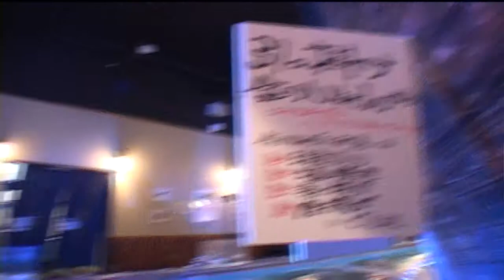愛娘 あいにゃん Vol 5. Ai Nyan Vol 5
愛ちゃんの愛娘Vol 5

小愛的愛娘 Vol5。小愛的愛娘 Vol 6。愛娘是聲優Wave轉門為小愛製作的專屬電視節目，主題是小愛參加各種挑戰。本次，小愛挑戰釣魚海鮮店，可以吃到釣到的魚做得料理哦！

Ai-chan's Ai Nyan Vol 5.Ai-Nyan is a special TV program solely made for Ai-chan by Seiyu-Wave. The theme of Ai-Nyan is to have Ai-chan taking different kinds of challenges. Here, Ai-chan is taking up the challenge in a fishing seafood restaurant. A customer has to fish for a seafood dish!